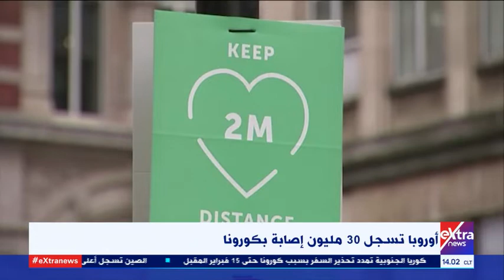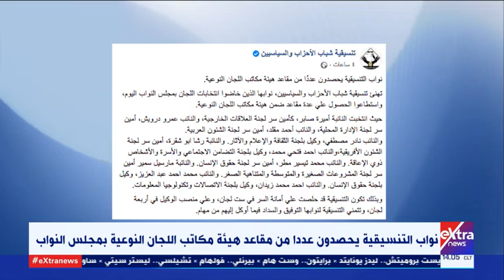موجز الـ 2 ظهرا